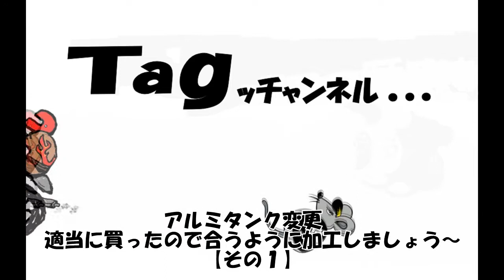全く車種違いのアルミタンクを加工して載せる計画～【その１】デカすぎるタンクを買っちゃった›‹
ビューエルブラストのガソリンタンク・・・
現在ついているのはアルミタンクですが７Ｌ程度しか入らず(^_^;)
遠出が心配な車両です・・・
まあ高速走行で１５０キロは走るし、１Ｌ予備タンクも装着しているんだけど～

燃料の心配せずに走りたいなぁ
って事で適当に買ったアルミタンク
サイズも車種も異なる為・・・

加工を余儀なくされていまして(-_-;)
一生懸命加工中！

の「その１」動画です。